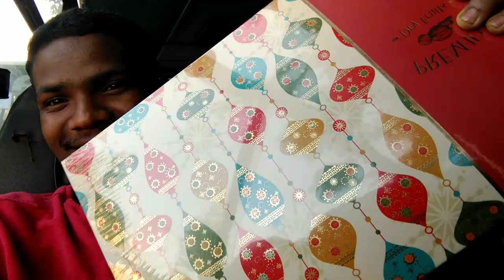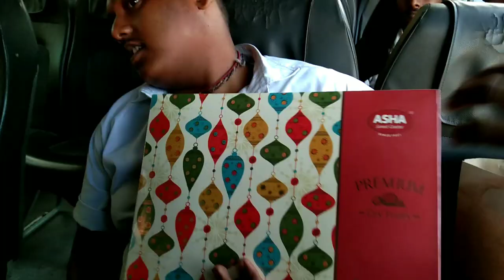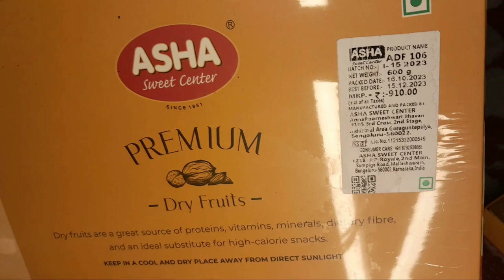DURGA PUJA GIFT COMPANY KHON || DALAN DADA TAKO SAON NILIGUDI KERE LAKE